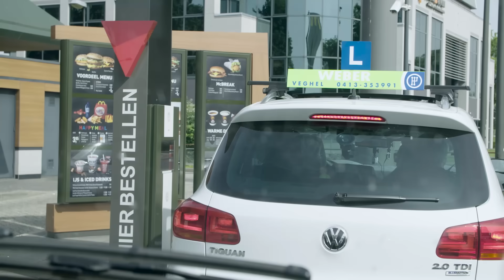#192: Rijexamen met Handicap [OPDRACHT]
Jullie hebben bepaald dat wij opnieuw ons rijexamen moesten afleggen. Benieuwd wie er allemaal geslaagd zijn? Check onze nieuwe track

Tracklist:
Moska - Euphoria
Kraantje Pappie - Feesttent ft. MC Jiggy Djé
Niko The Kid - Easy Street
StukTV - Als De Zon Opkomt